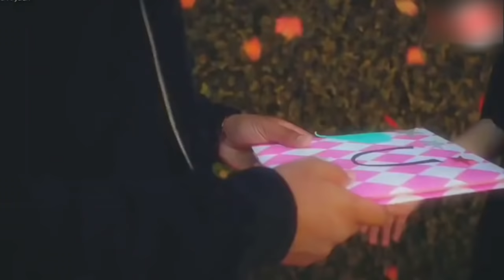💞 Romantic Ringtones,💞 New Hindi Music Ringtone 2019 💞 True Love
2018 ringtone new ringtone
2018 english new ringtones ringtones best english ringtone 2018